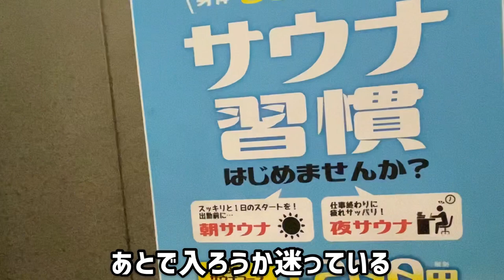【Vlog】プロを目指す県リーガーの１日「腕トレ大事」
⬛︎ アナボ高橋のプロフィール

1997年生まれ。富山県出身。カターレ富山

U-18→北陸大学→現在福山シティFC所属

午前は練習し、午後から仕事をするスタイルで現

在生活中

かまちょなのでコメントやいいねが大好物

という目標に向かって毎日挑戦中

ありのままの自分をYouTubeに残していきます